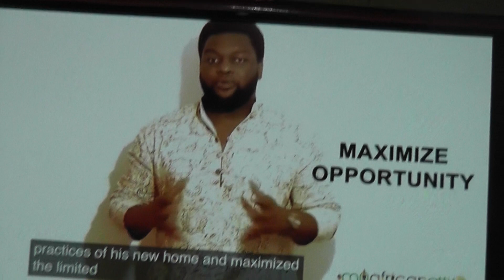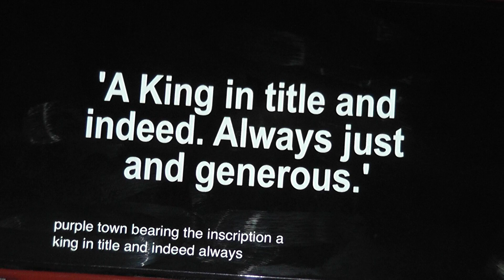00108 JAJA KING OF OPOBO about KING JAJA OF OPOBO THE Documentary’s by Shining Light Tv Station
JAJA KING OF OPOBO  about KING JAJA OF OPOBO THE  Documentary’s by Shining Light Tv Station